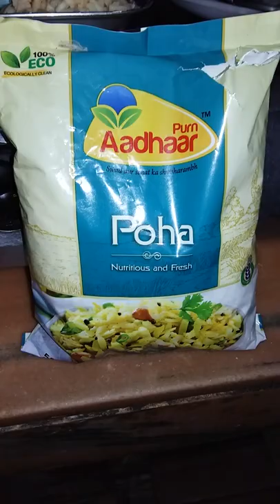POhA with lots of vegetables 😋watch.....poha@davinderkaur4336